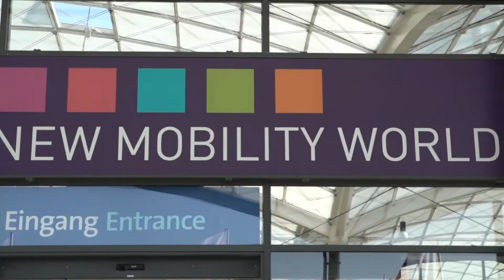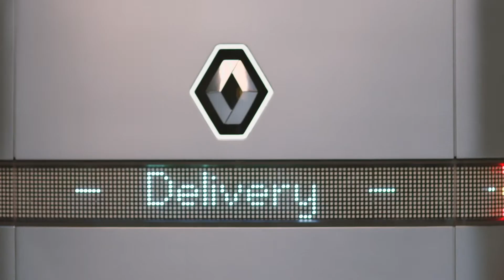EZ-PRO SVELATA AL SALONE IAA DI HANNOVER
19 Settembre 2018: Al Salone internazionale di Hannover, fiera dedicata ai Veicoli Commerciali, Renault ha scelto di presentare EZ-PRO, la concept-car del futuro che incarna la visione del costruttore per le consegne urbane dell’ultimo miglio, offrendo infinite opportunità di business.

Francesco Fontana Giusti, Direttore Comunicazione & Immagine Renault Italia illustra questa futuristica show-car, emblema della mobilità sostenibile di domani…!